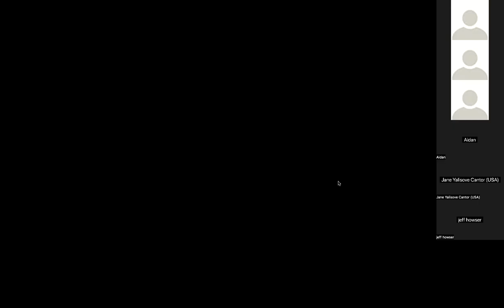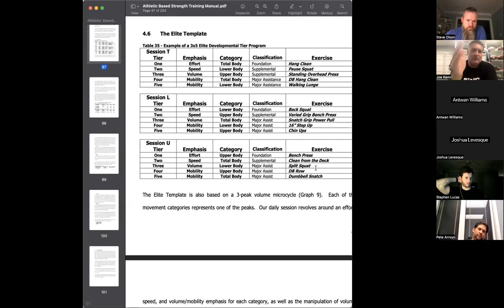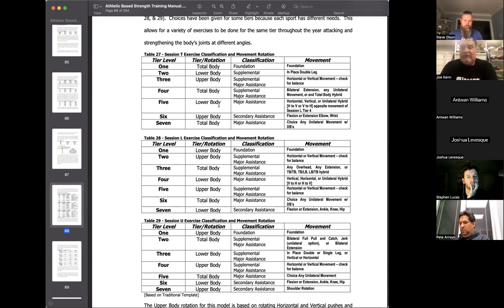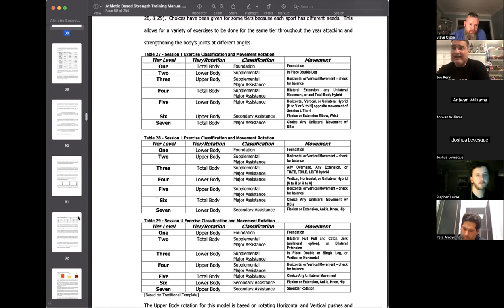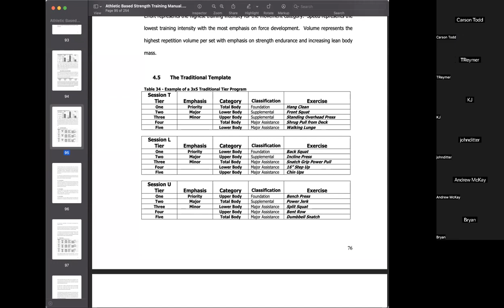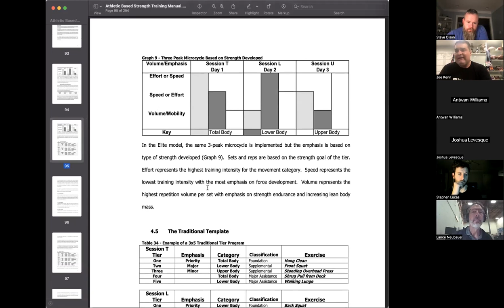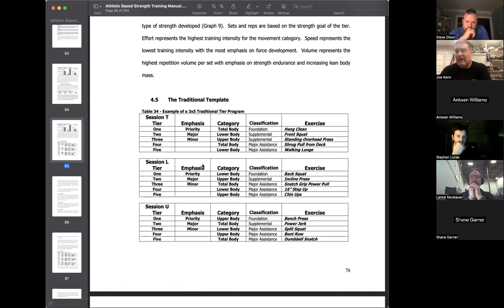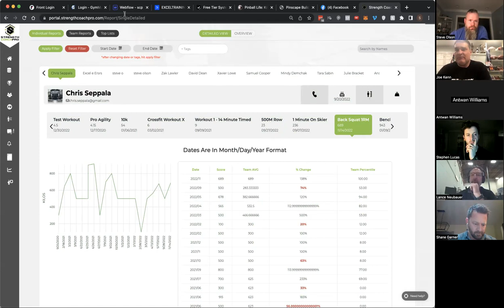Joe Kenn Seminar - 1/19/23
Joe Kenn of Big House Power gave us an awesome hour long talk about training, programming, and the history of the tier system.